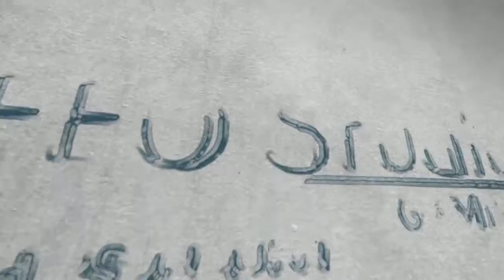(PS4 PRO) Let it Die: Raids -huh- What are the good for? Or: How to raid (S1, EP #09)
How to raid with weak characters and a hand full of shrooms. This episode shows how everyone can profit from raiding and also how everyone can avoid losses. Overall, it sounds like a wonderful win for all.

And maybe the title should be: Raids, for what are they good? -Just to correct the grammar.